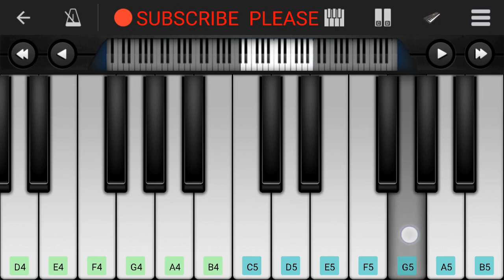Sab Tera Piano Tutorial || Baaghi || Tiger shroff || - Mobile Perfect Piano Tutorial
This is a fantastic  Applications  For Piano Player,

Click on link for download  this  app

Sab Tera Lyrics from Baaghi starring Shraddha Kapoor and Tiger Shroff, sung by Armaan Malik, Shraddha Kapoor and composed by Amaal Mallik.

Singer: Armaan Malik feat. Shraddha Kapoor
Lyrics: Sanjeev Chaturvedi
Music Label: T-Series

Sab Tera Lyrics

Na jiya zindagi ek pal bhi
Tujhse hoke judaa sun zara
Bin tere mujhse naaraaz tha dil
Tu mila hai toh hai keh raha

Main toh tere rang mein
Rang chuka hoon
Bas tera ban chuka hoon
Mera mujhme kuch nahi sab tera

Main toh tere dhang mein
Dhal chuki hoon
Bas teri ban chuki hoon
Mera mujhme kuch nahi
Sab tera, sab tera..

Phir dil ke raaston pe
Teri aahat jo hui
Har dhadkan jashan mein hai
Yeh inaayat jo hui (x2)

Main toh tujhe milke jee uthi hoon
Teri dhadkan mein chhupi hoon
Mera mujhme kuch nahin

Hey… ha…

Jis pal tu saath mere
Uss pal mein zindagi hai
Tujhe paake paaya sab kuch
Koi khwahish ab nahi hai (x2)

Mmm.. main toh bas tujhse hi bana hoon
Tere bin main bewajah hoon
Mera mujhe kuch bhi nahi